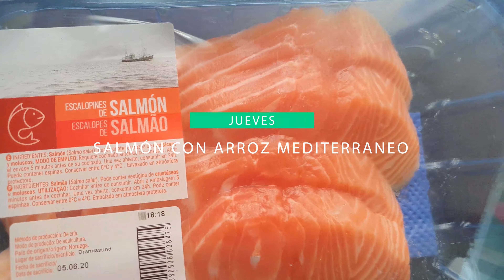Que comemos en una Semana | 19 Junio 2020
Gracias!  😉

We hope you like them and have a good time.